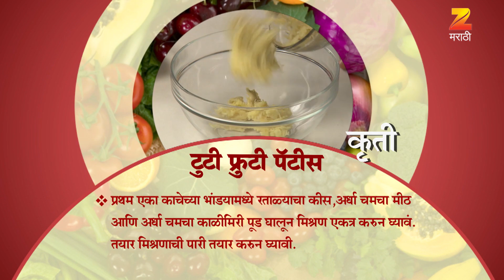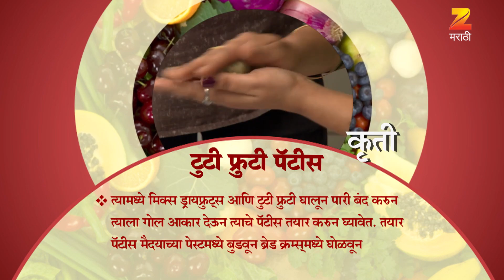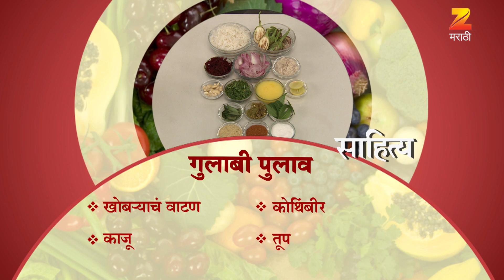Aamhi Saare Khavayye | Zee Marathi Cookery TV Show | Full EP - 2596 | Prashant Damle, Sankarshan